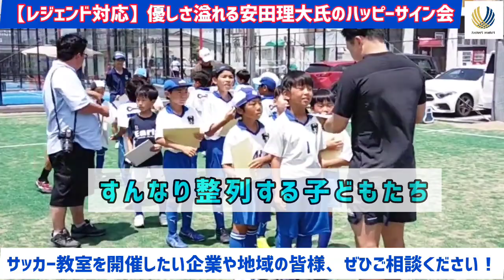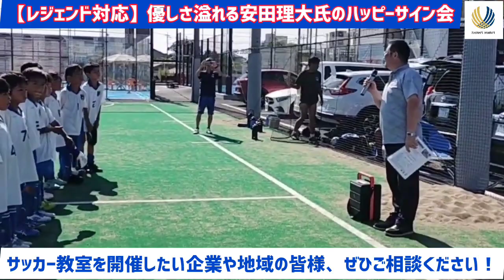【サッカー教室サイン会】⚽元サッカー日本代表 安田理大氏 @アッセンブル大宮⚽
■2023年7月23日（日）株式会社Future Protect 主催

元サッカー日本代表 DF 安田理大 氏を講師に迎え
アッセンブル大宮にて開催いたしました特別企画、無料のサッカー教室動画です。

お申込みいただきましたサッカーチーム、お子さまとご家族の皆様そして代表者やコーチの方々誠にありがとうございました。
現状高い品質での動画制作ではございませんが、
皆さまの大切な思い出の一つとして公開させていただきました。

また開催の際は是非ともご参加くださいませ。

■株式会社Future Protect 公式情報
ホームページ　Future Protect (future-protect.jp)
YouTube　【公式】株式会社Future Protect - YouTube
 X (旧Twitter）(1) 株式会社Future Protect（フューチャープロテクト）（@Futureprotect_1）さん / X (twitter.com)

■スペシャルゲスト講師
安田理大 氏  公式情報
 X (旧Twitter）(1) 安田理大（@michi_yasuda）さん / X (twitter.com)

■スペシャルゲストMC
女優・歌手　佐藤絵里佳 氏  公式情報
 X (旧Twitter）(1) 佐藤絵里佳（@eri_musica）さん / X (twitter.com)

■ご協力・協賛 ケアサポーター
・TSUNAGI接骨院グループ 公式情報
Instagram　hakuoh.tsunagi　(小山市 TSUNAGI鍼灸接骨院白鷗大前院 )
　　　　　harvest.tsunagi  (小山市 TSUNAGI鍼灸接骨院ハーヴェスト院)

・きみしま接骨院 公式情報（院長 君島悠太 氏）
Instagram　kimishimasekkotuin

是非ご閲覧やフォロー等、応援よろしくお願いします！

‹会社紹介›
私たちFuture Protectは、スポーツを通じた社会や地域貢献を目的に、子どもたちが憧れ、夢を持つための機会を提供してまいります。
そしてその子どもたちを応援し支えるご家族にも役立つ様々な分野の専門家によるセミナーを動画にて配信するサービスを提供予定です。

一般の方にも役立つ知識や情報を発信することで、より多くの方の健康維持や暮らしやスポーツに関するパフォーマンス向上にも貢献していきたいと考えております。

各業界関係者様、各地域や企業様にもご支援ご協力いただけますと幸いです。
何卒宜しくお願い申し上げます。